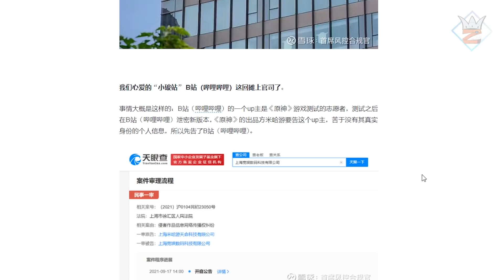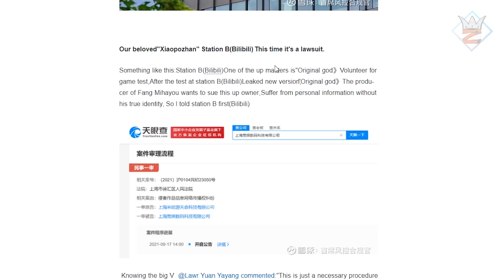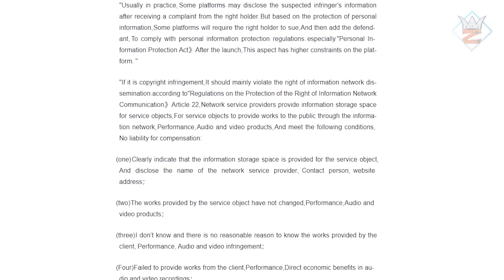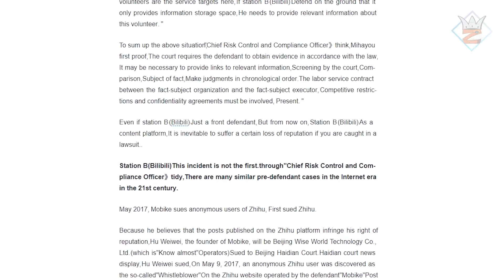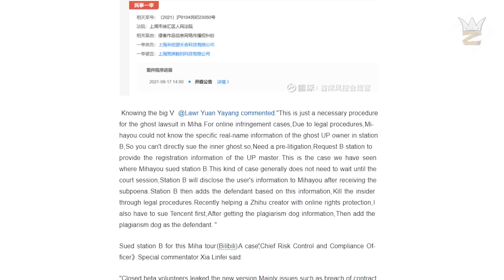Mulai Serius, Mihoyo Tuntut Bilibili Demi Upaya Memberantas Para Leaker!!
Waw jadi mulai tegang gini ya gaes
dibilibili emang sih gw liat buanyakk banget video" leak bertebaran
mungkin mihoyo geram dan pengen ciduk
tapi apalah daya ada yg namanya privasi
so mau ngak mau harus jalur hukum...